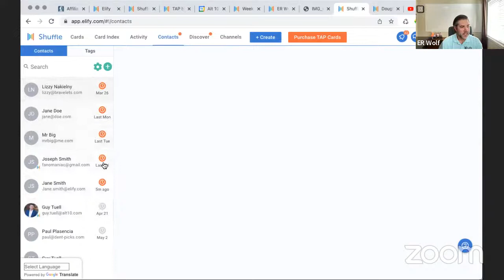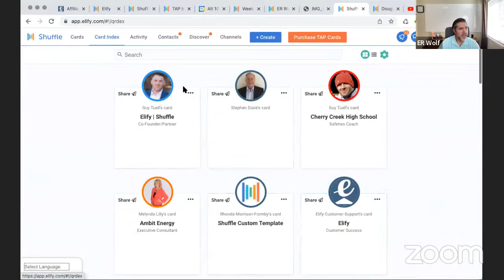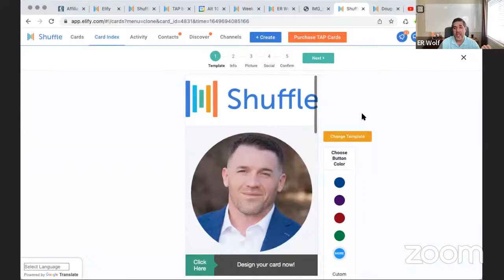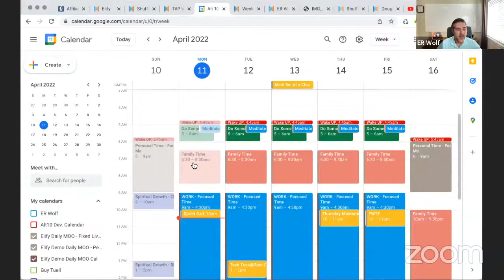Live: Monday Sprint Planning